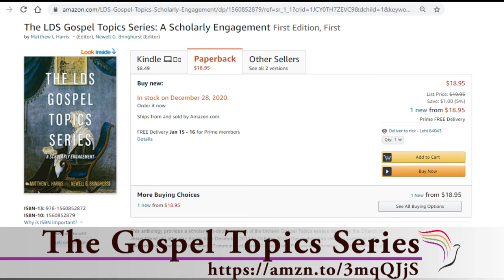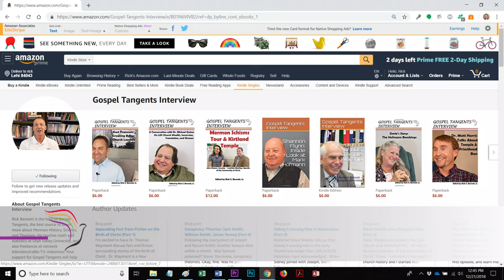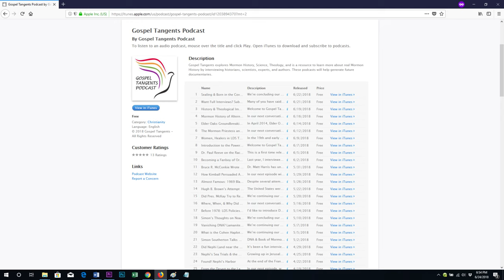459: Remembering Armand Mauss (Part 7 of 7 Harris/Bringhurst)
Dr. Armand Mauss is a well-known LDS scholar that wrote the conclusion of the LDS Gospel Topics Series by Dr. Matt Harris and Dr. Newell Bringhurst.  Matt and Newell will share Armand’s conclusions, and will discuss their memories of Dr. Mauss, who passed away just 4 months ago in August of 2020.